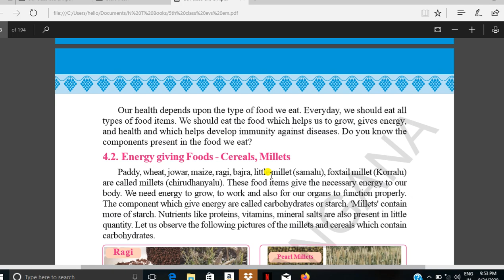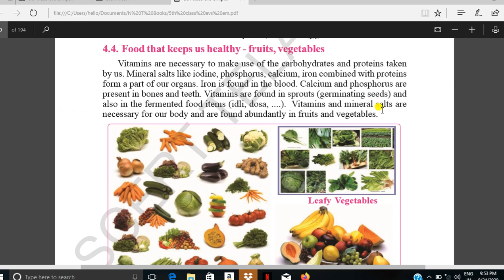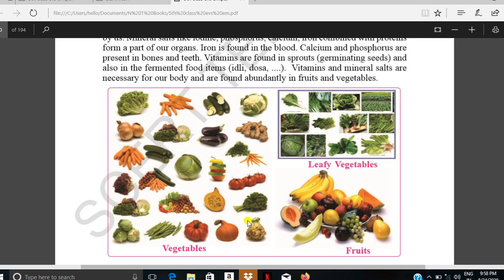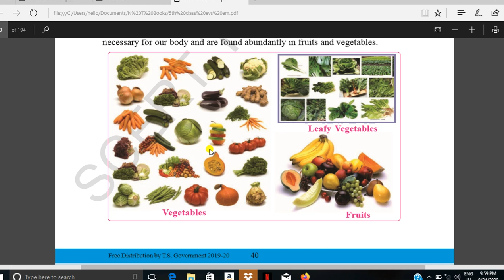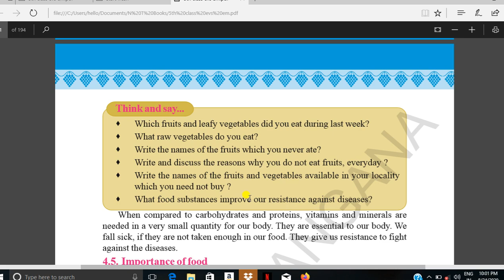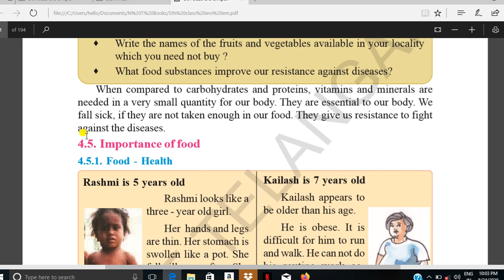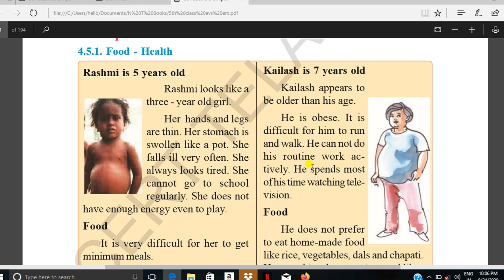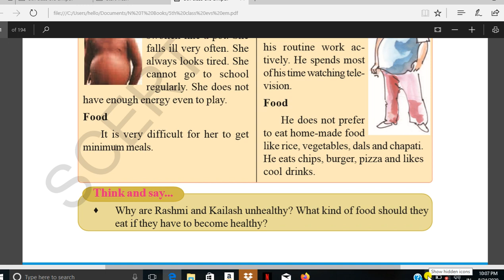Vitamins & Minerals 5th Class EVS